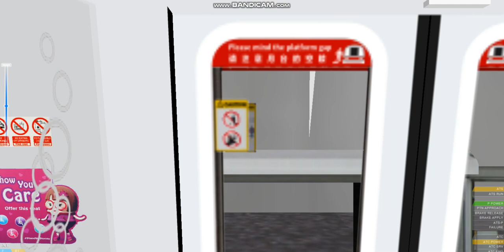SMRT C651B [267/268]: Harbourvale Highway - Bayshore (HBV bound)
Train model: Kawasaki Heavy Industries & CRRC Qingdao Sifang C651B
Trainset: 267/268
Operator: SMRT
Station: HL12 Harbourvale Highway ➡️ HL9 Bayshore
Date of record: February 2023
Time: Unknown
Terminus: HL1 Harbourvale
Line: Harbourvale Line

All footage/video is filmed by Bryan Lim

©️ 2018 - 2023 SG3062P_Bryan